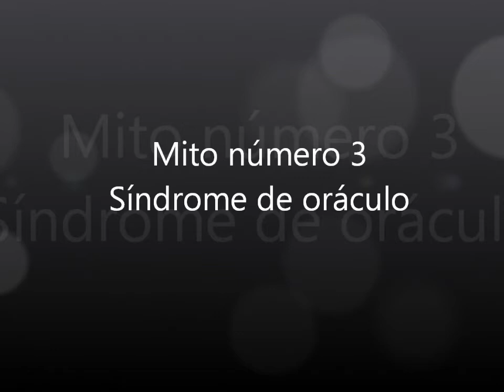Mitos comuns da Radiestesia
Vídeo sobre alguns dos mitos mais comuns referentes a Radiestesia e ao uso do pêndulo.